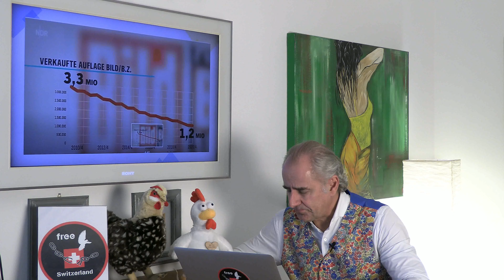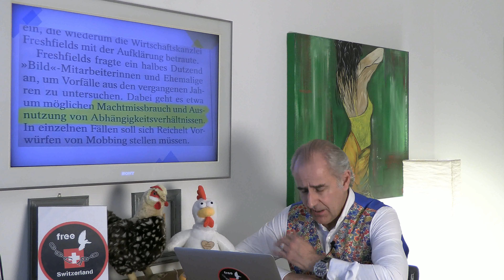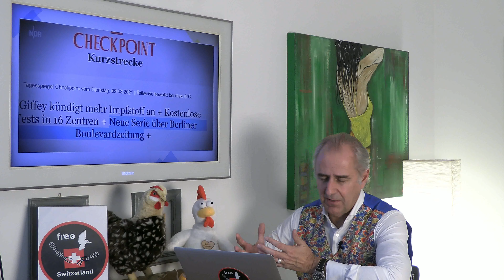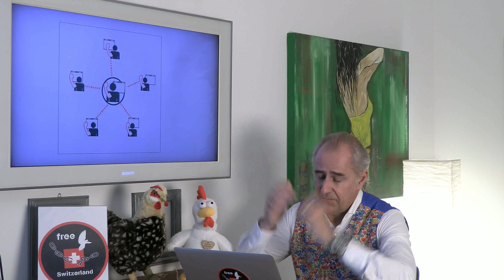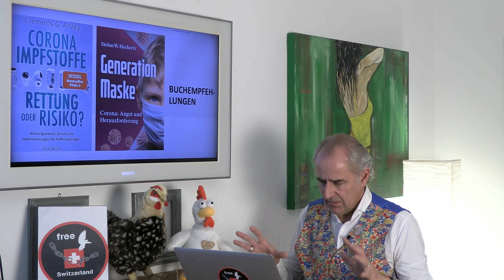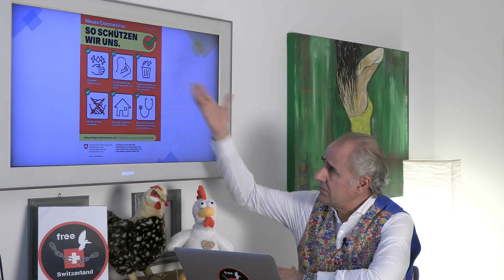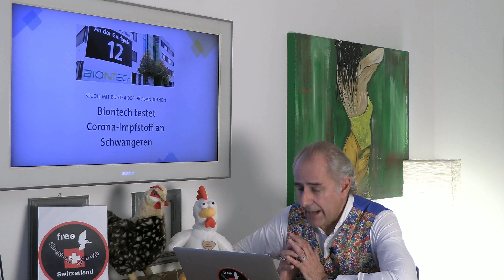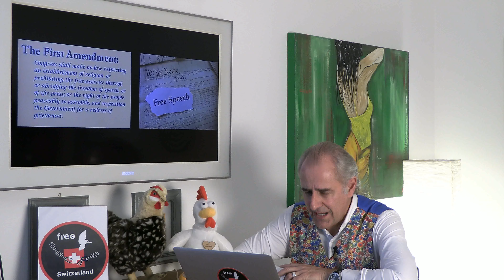A&H: JULIAN REICHELT UND MARCO CAIMI: «DUCKEN UND SCHWEIGEN?»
Ja, wir dürfen unsere Meinung äussern, meist ohne verhaftet zu werden. Was hat die freie Meinungsäusserung aber für Implikationen auf das Privat- und v.a. Berufsleben? Die soziale Diffamierung? Erstaunliche Parallelen zwischen dem, was Julian Reichelt (Ex-Geschäftsführer «BILD») und Marco Caimi vom Caimi-Report erlebt haben.